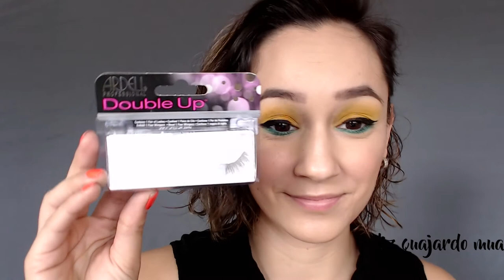Smokey eyes en amarillo | Yellow smokey eyes | Liz Guajardo MUA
Hoy veremos algo poco fuera de lo ordinario. Smokey eyes en amarillo, ideal para usar cuando traes un outfit neutro, como negro, blanco, beige, etc. Te dará un super POP de color y te hará resaltar demasiado, también recuerda que se recomienda usarlo en temporada de primavera - verano y para eventos de día. Pero en el maquillaje NO HAY REGLAS, si te gusta úsalo como mejor te convenga.

- Special thanks - 🙏

- Productos utilizados - 🤓
Eyeshadow Primer: Palladio eyeshadow primer